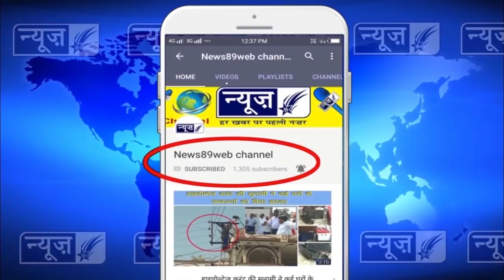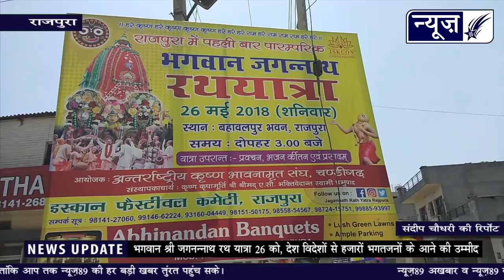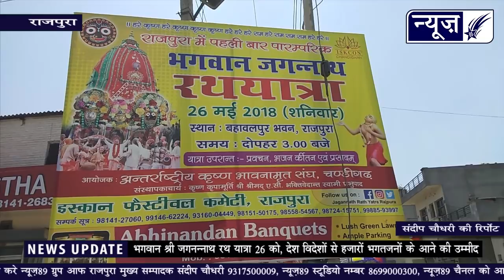श्री जगन्नाथ रथ यात्रा में क्या होगा, कहा से निकाली जायेगी रथ यात्रा, देखों पूरी जानकारी इस खबर में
भगवान श्री जगन्नाथ रथ यात्रा में क्या होगा, कहा कहा से निकाली जायेगी रथ यात्रा, देखों पूरी जानकारी इस खबर में